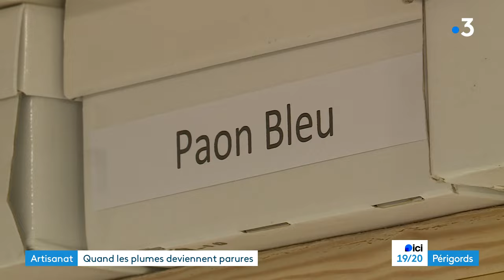Portrait : Amandine Bonneau, plumassière en Dordogne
Amandine Bonneau est plumassière en Dordogne. Elle réalise des bijoux, des accessoires pour hommes ou pour femmes et des tableaux avec des plumes.